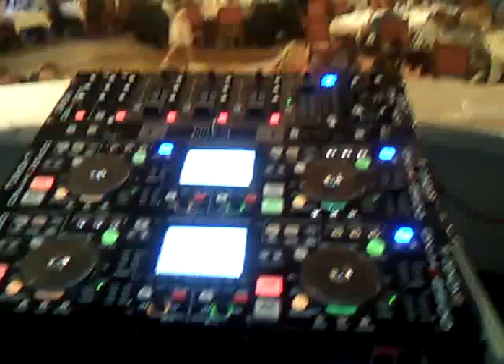Trouwfeest De Residentie Lichtaart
Trouwfeest met DJ Kris van het Mega Ambi Deejays Consortium in de Residentie te Lichtaart.